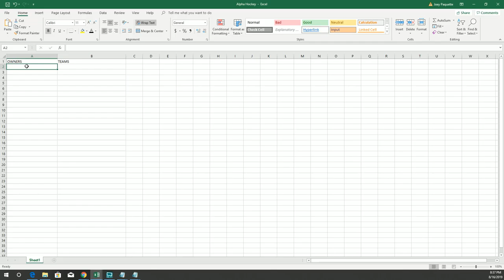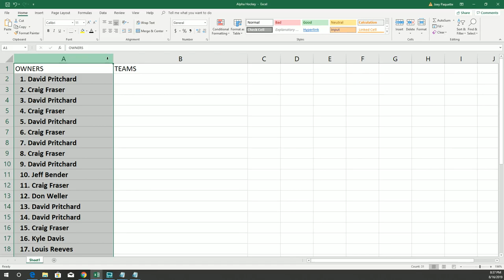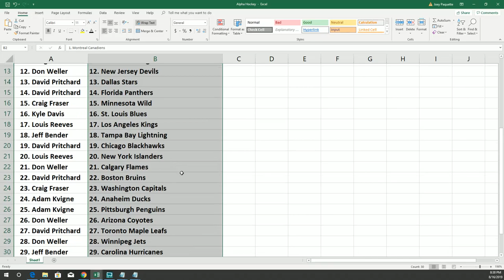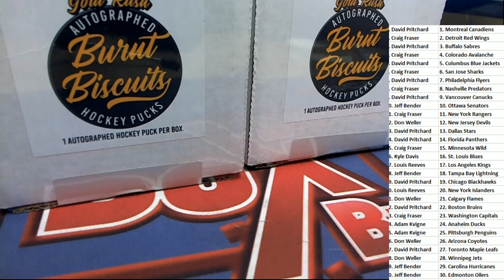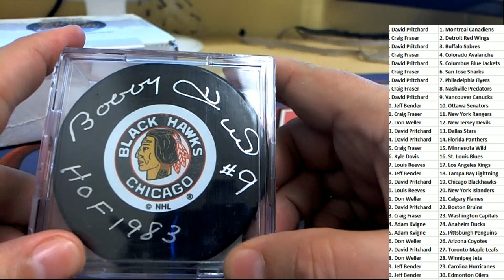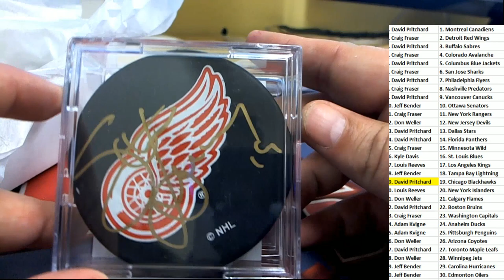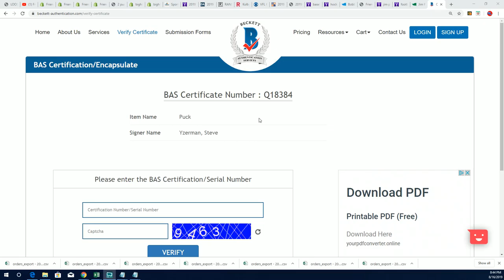2019 Gold Rush Burnt Biscuits Autographed Hockey Puck Box ID PUCKS102